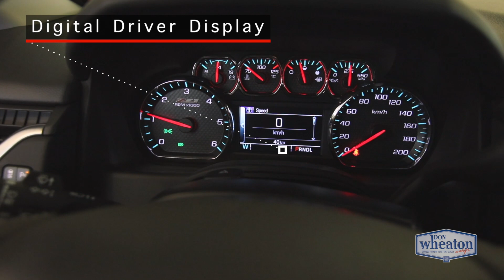2018 Chevrolet Tahoe Z71 Midnight Edition | Walkaround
Meet our incredible 2018 Chevrolet Tahoe LT 4WD displayed in Black!

It's loads with a 5.3 Liter EcoTec3 V8 that produces 355hp with active fuel management, along with a 6 Speed Automatic transmission. You'll be thrilled with this confident ride that scores near 10.2L/100km and provides massive towing and cargo capabilities. Our Four Wheel Drive Tahoe LT has an imposing stance that lets you make a powerful first impression.

Inside our Tahoe LT, you'll be ready for anything with a perfect balance of form and function with comfortable seating for everyone, plus all the technology you could ask for! Leather-trimmed seating, power-adjustable pedals, remote vehicle start, tri-zone automatic climate control, fold-flat second and third-row seats, a power lift-gate, and heated front seats are just a sampling of features. You'll have all the information you need with our Chevrolet MyLink system with a touchscreen, Bluetooth, voice-activated technology, Apple CarPlay/Android Auto, available WiFi, Bose premium audio, and available satellite radio.

10727 82 Avenue, Edmonton, Alberta T6E 2B1